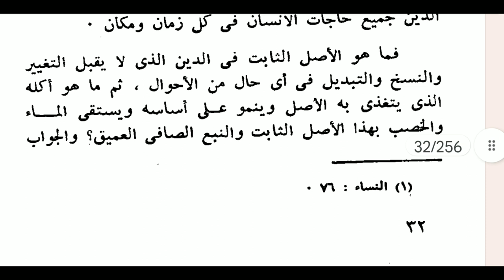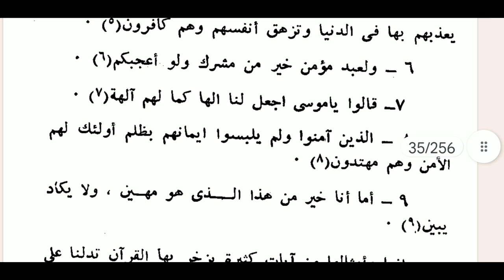طبيعة هذا الدين ٢ الإسلام الممتحن